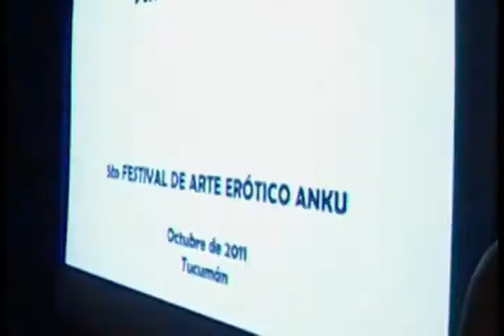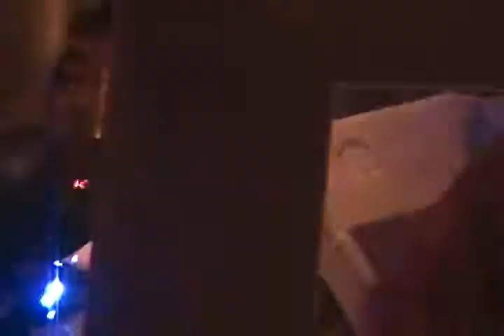Anku ElectroCabaret en DLC (Semana de la Diversidad) (2011)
proyecciones: Federico Santilli, Ivana Saptié, Maria Magdalena Argañaraz, Andrés Herrera, Anahí González y Astrid Minetti
danza tribal: Andy Bazán
performers: Baccarat Cherry, Romina Mitre, Renata de Santis, Adoración Retes, Diego Albarracín
guitarrista: Xavier Moyano
dj y producción: Andrés Herrera
cámara: Astrid Minetti